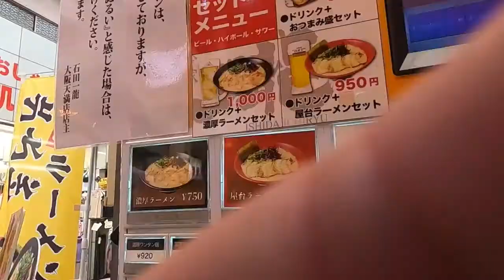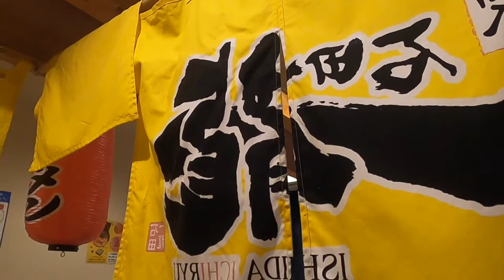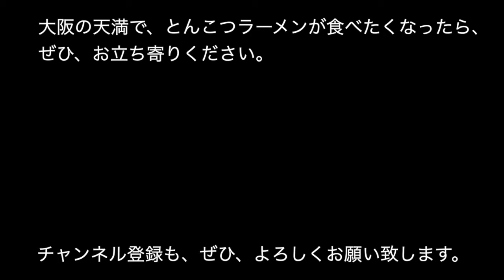大阪天満で、北九州の名店「石田一龍」のとんこつラーメンを食べてみた【20200821vlog】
【今回、ご紹介したお店】
石田一龍　天満店

【使用機材】
GO PRO HERO8 BLACK EDITION